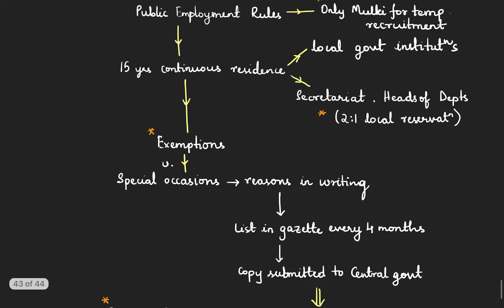Service Rules Violation | Telangana Formation | Episode 39 | TSPSC Group 1,2